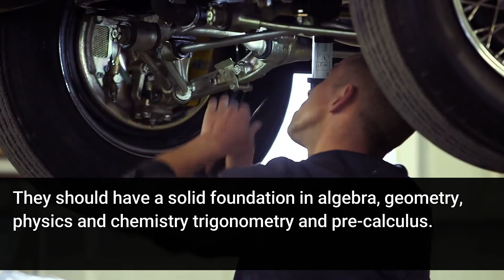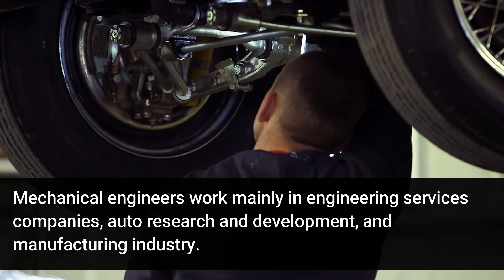Top Facts About Automotive Engineering You Should Know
Cars have helped shaped almost every aspect of modern life, it helps to know some facts about it. In this video we'll go over the top facts about automotive engineering you should know.